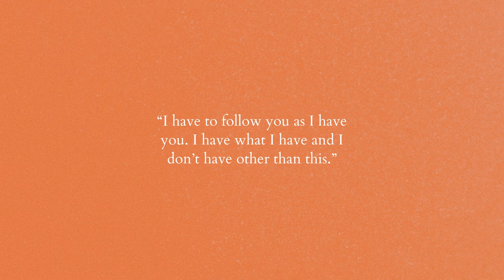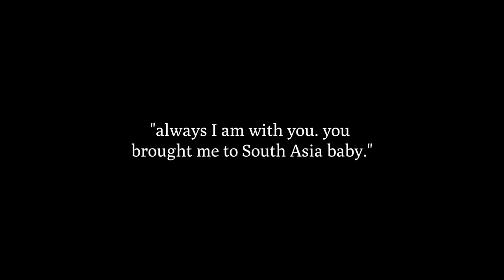(free) nostalgic lofi - "how far do i follow you baby"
followed since soul made.